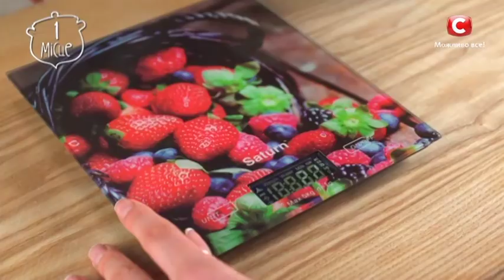1 место: Баранина под крышкой из теста — Все буде смачно. Сезон 5. Выпуск 62 от 29.04.18